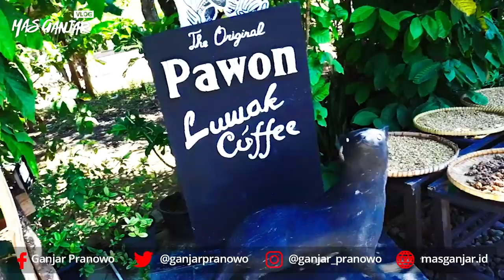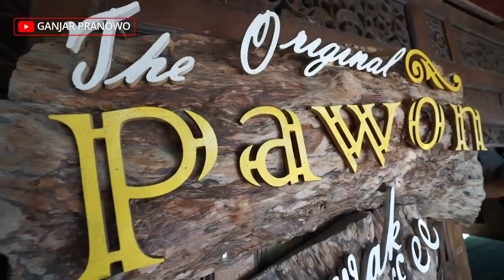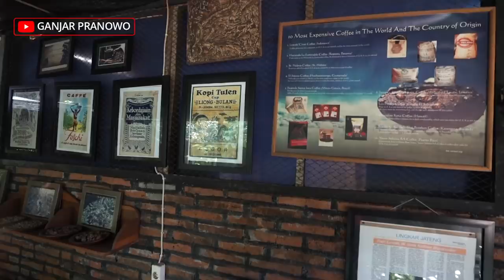Nyeruput Kopi Luwak Sambil Melihat Hewan Luwak Berkeliaran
Pawon Luwak Coffee, inilah nama cafe yang berlokasi di sekitaran Candi Borobudur, Magelang, Jawa Tengah. Di sini saya bisa menikmati kopi luwak dengan citarasa asli. Kalau kamu pecinta kopi, rasanya ini jadi destinasi wajib ketika kamu berada di Magelang.